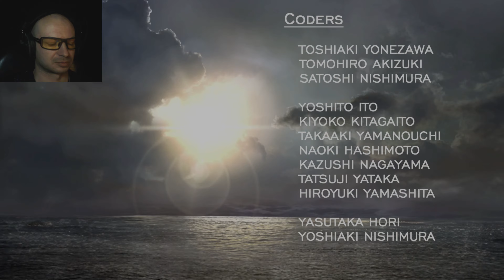Resident Evil 4 ► Разные пути ► Возвращение образца ► Глава #5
Прохождение Resident Evil 4 - Разные пути - Глава 5 - Возвращение образца